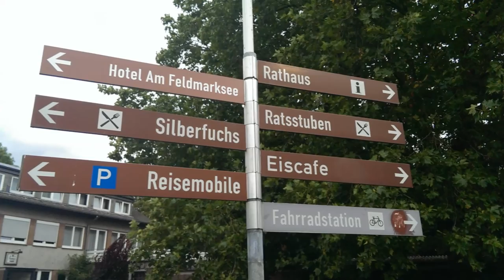Sassenberg, eine Stadt mit Flair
Meine Heimat im Münsterland ist Sassenberg. Eine Stadt die wächst und aufblüht und vieles zu bieten hat. Hier fühl ich mich zu Hause.